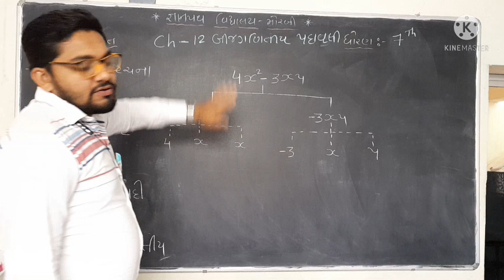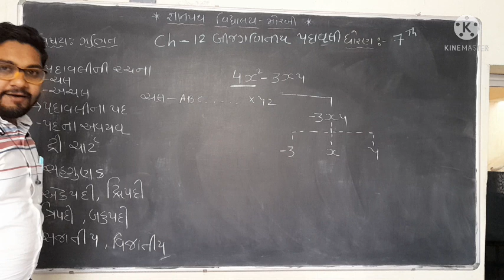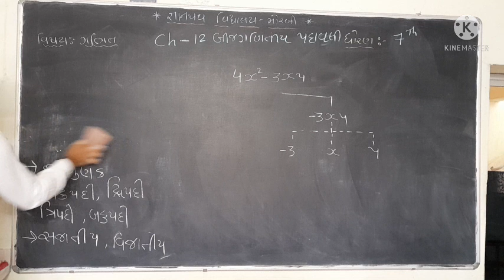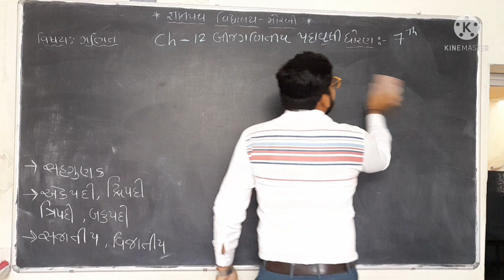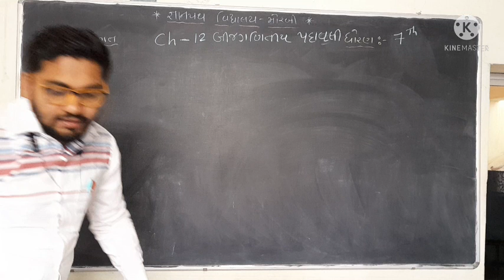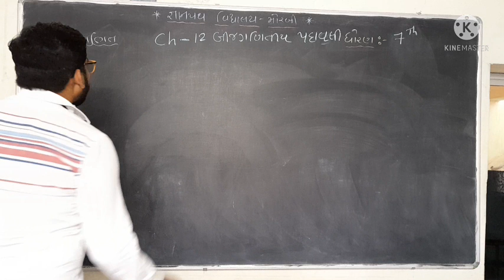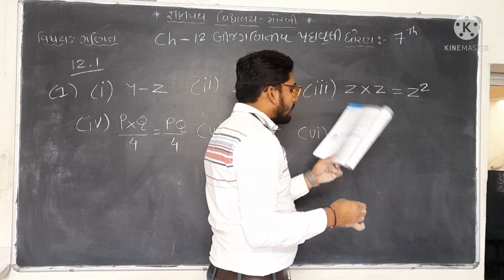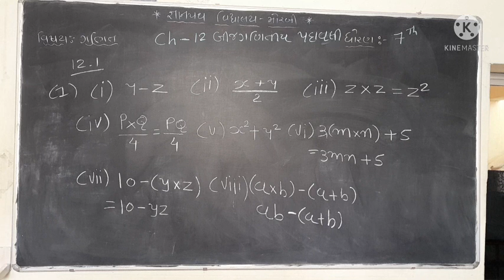gyanpathschool ધોરણ-7 ગણિત (પાઠ-12, સ્વાધ્યાય 12.1, ભાગ-1)